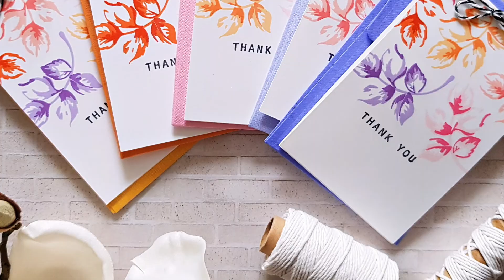Altenew Stamps Intro - Vintage Roses Add-On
This stamp set complements our existing Vintage Roses Stamp Set. With this set, you will no longer have to stamp the coloring layers of each leaf individually. We have reduced a 10-step process to 2 steps! We have also included two sentiments so you can get the most out of this set!